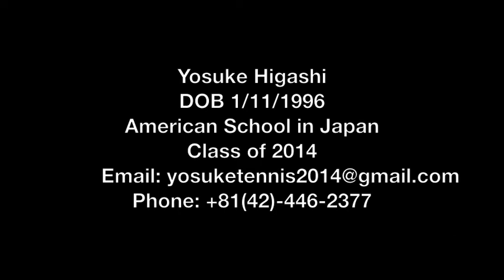Yosuke Higashi Class of 2014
2013 tennis training footage